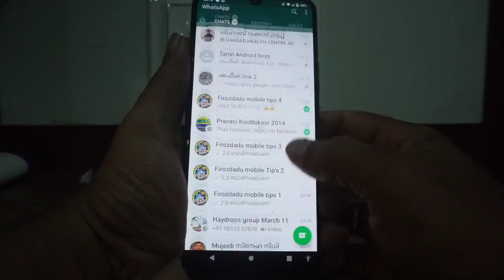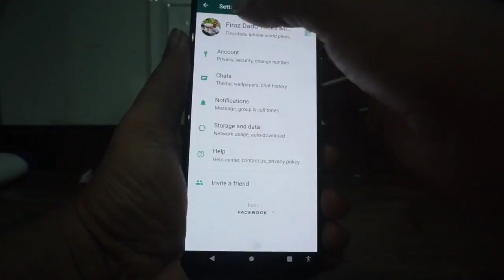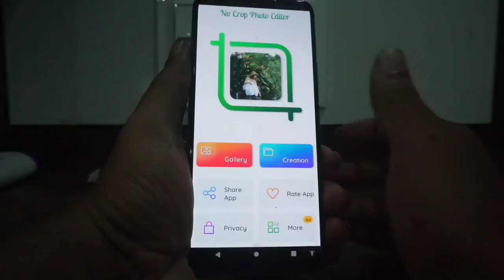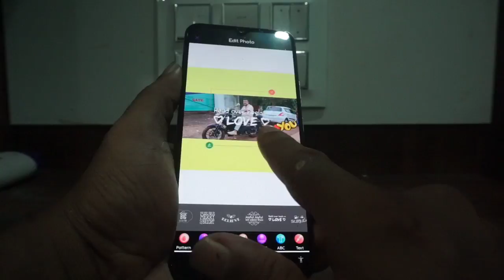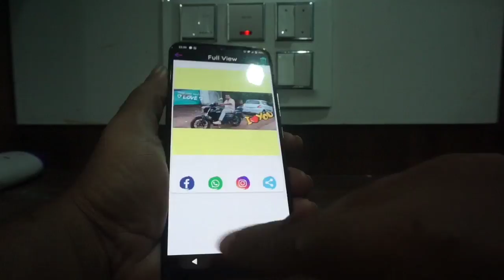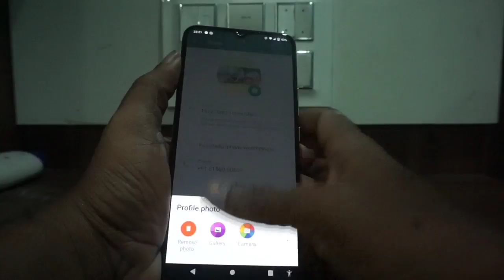വാട്സ്ആപ്പ് ഡിപി ഫുൾ സൈസിൽ സെറ്റ് ചെയ്യാം